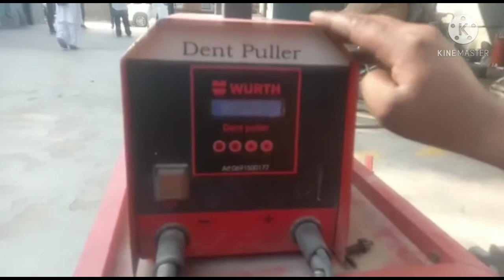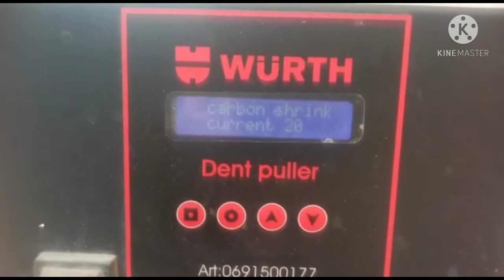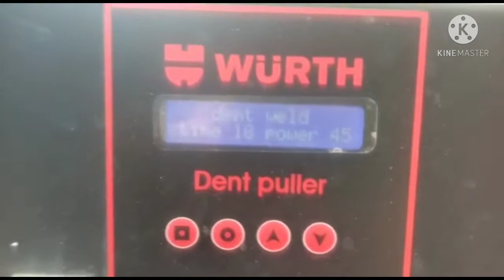How to use dent pullar#डेंट पुलर कैसे चलाते हैusedentpullar dentpullar#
How to use dent pullar#डेंट पुलर कैसे चलाते है Gufran खान शिकारपुर

My work Shop name: GK MOTORS..            Multi brand car 🚗 workshop
address:  Delhi badayun road jahangirabad chungi shikarpur (Bulandshahr up india)

            Main Delhi se up Bulandshahr shikarpur shift ho chuka hoon dosto or apni work Shop khol li hai ek baar shewa ka moka jaroor dein
mera Gk motors ke naam se chenal bhi hai dosto

 Gufran Khan Bulandshahar up india #  duwao m yaad rakhna

engineh उम्मीद कर्ता एच की आप सभी भाई खुश होंगे

 मैं गुफरान खान बुलंदशहर यूपी इंडिया से आप सभी

 भाई यो के लिए इंजन टाइमिंग चेन गियरबॉक्स सीएनजी

 एयर बैग ऑटोमैटिक ट्रांसमिशन गियरबॉक्स स्टार्टिंग

 प्रॉब्लमउम्मीद कर्ता की आप सभी भाई खुश होंगे मैं

 गुफरान खान बुलंदशहर यूपी इंडिया से आप सभी भाई

 यो के लिए इंजन टाइमिंग चेन गियरबॉक्स सीएनजी एयर बैग ऑटोमैटिक ट्रांसमिशन गियरबॉक्स स्टार्टिंग प्रॉब्लम की वेदियो बना रहा हूं आप को वेदियो पसंद आती होगी आपको कोई भी शिकायत हो तो आप मुझे कॉल कर सकते हैं 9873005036 आपका स्वागt हैबुलंदशहर

 Mujhe call bhi kar sakte hai 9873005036

 kisi bhi help ki jarurat ho to friends mujhe jaroor btain
 Most welcome aapka